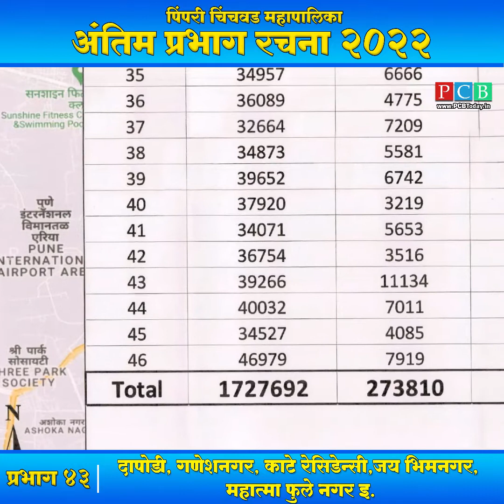प्रभाग क्र. ४३ | पिंपरी चिंचवड महापालिका अंतिम प्रभाग रचना २०२२ जाहीर